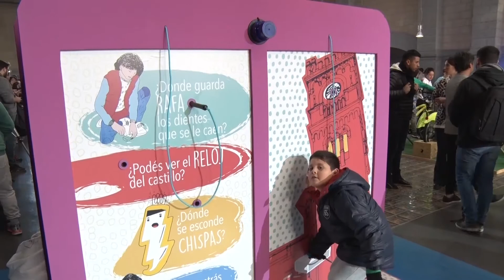Las actividades que habrá en la Usina del Arte durante las vacaciones de invierno